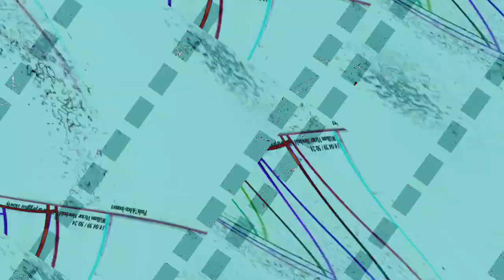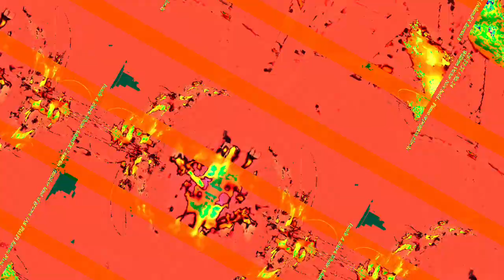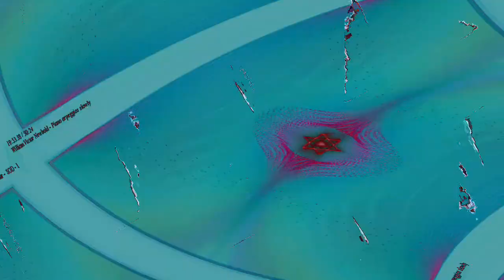[EPILEPSY WARNING] Movie 23 10 31 09h49m33s